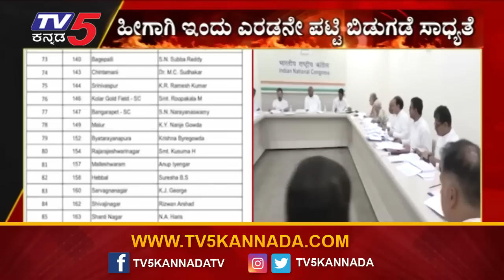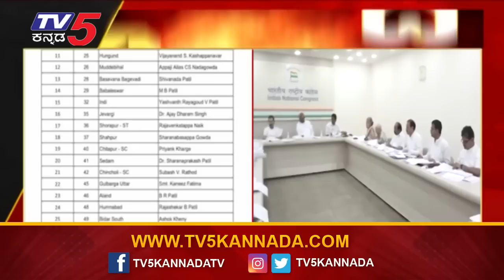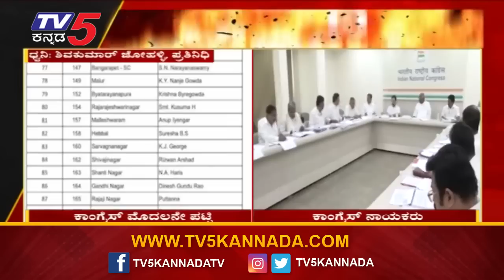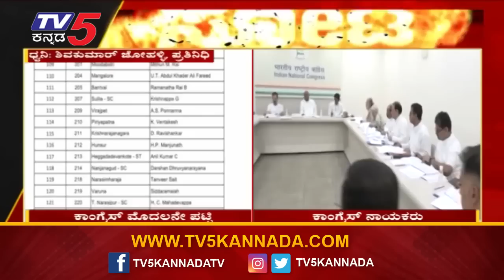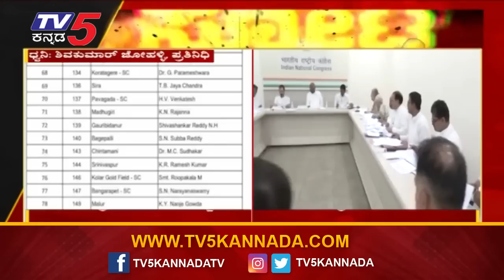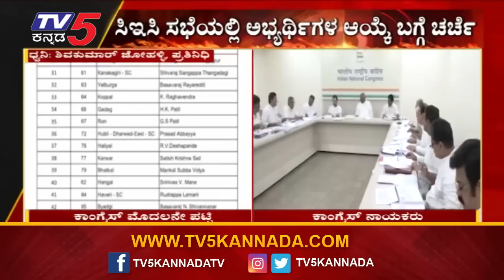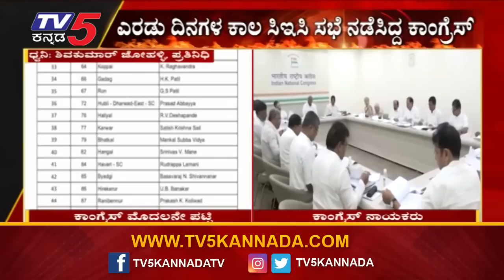ಇಂದೇ ರಿಲೀಸ್ ಆಗುತ್ತಾ ಕಾಂಗ್ರೆಸ್ ಎರಡನೇ ಪಟ್ಟಿ..?? | List Of Congress Candidates | Tv5 Kannada